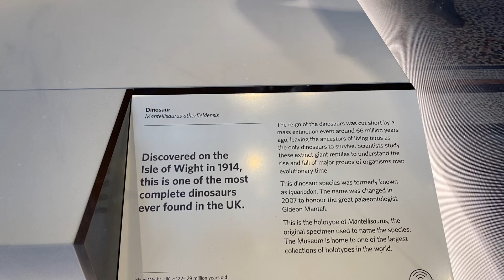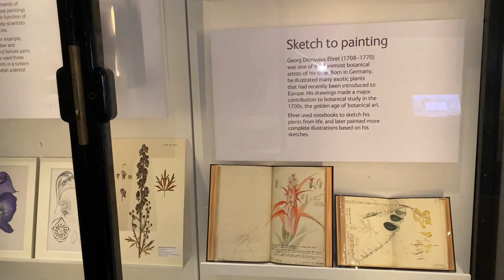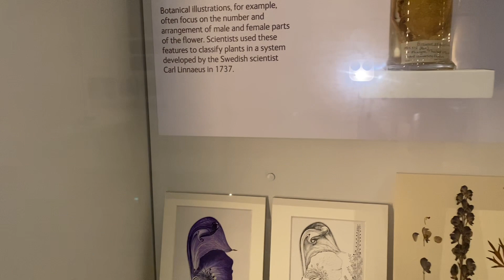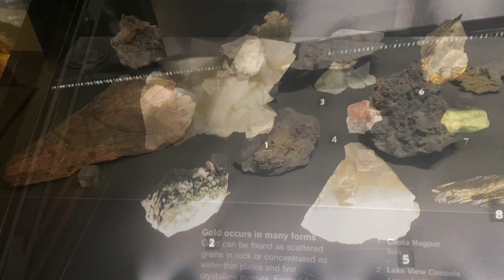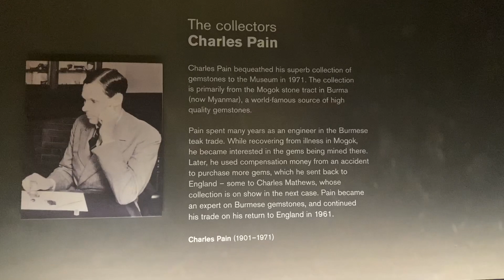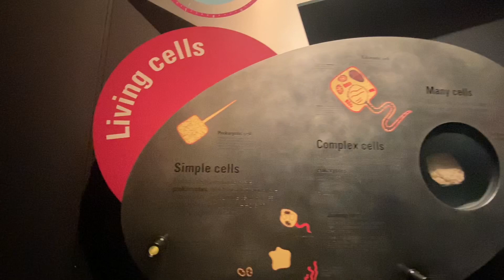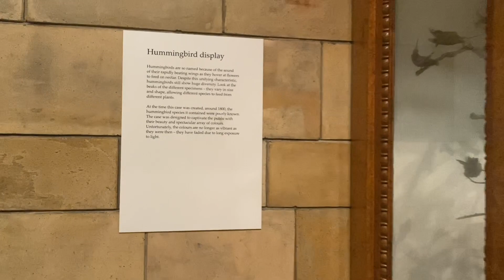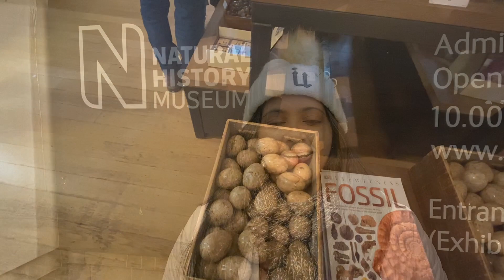ലണ്ടൺലൈ ഒരു മ്യുസിയം കണ്ടാലോ !!! Natural History Museum London .UK Malayalam Vlog.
ലണ്ടനിലെ നാച്ചുറൽ ഹിസ്റ്ററി മ്യൂസിയം